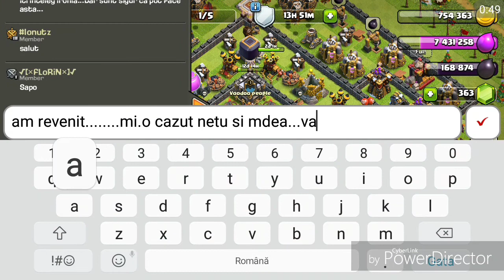Folosim Cartile de la Clan Games si am intrat in LEGEND!!|Clash of Clans Romania